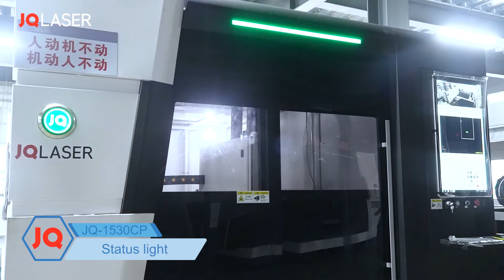JQ 1530CP - combined machine 2021 most famous model